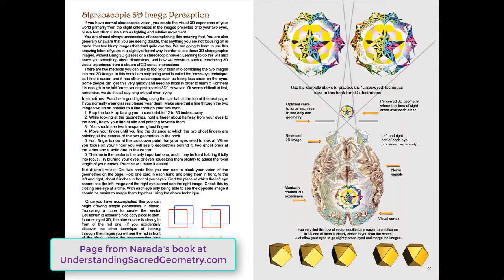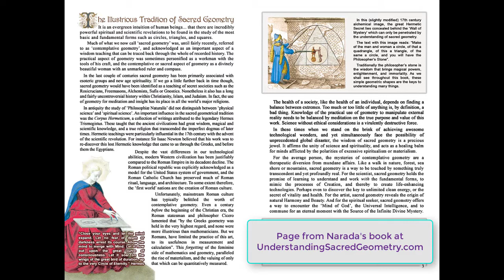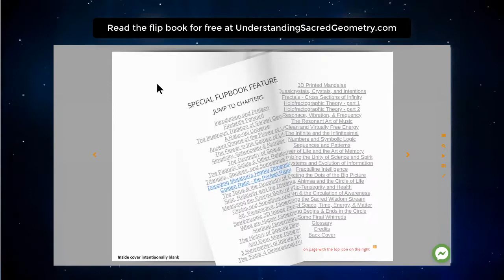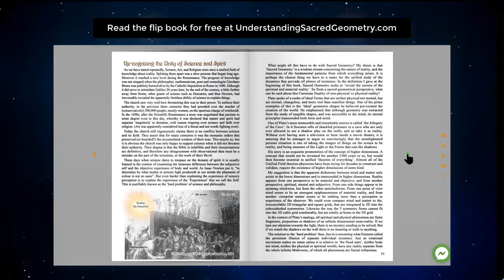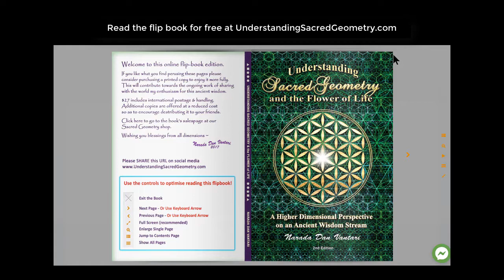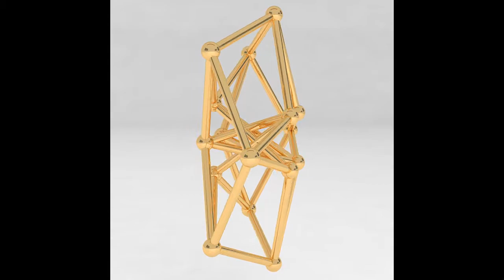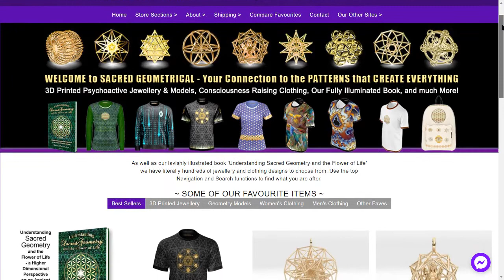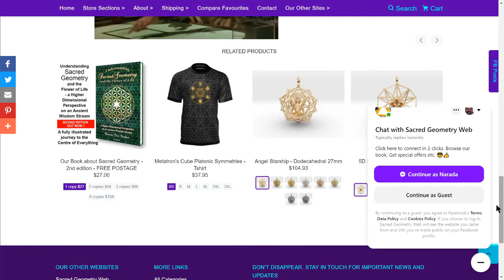In2Infinity Interview, Narada Dan Vantari, author of Understanding Sacred Geometry & Flower of Life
Narada Dan Vantari, Sacred Geometry Web, SacredGeometrical, In2Infinity Interview.  What is sacred geometry? Why is the 'Flower of Life' so important for understanding space/time/energy/matter?

Narada Dan Vantari is the author of 'Understanding Sacred Geometry and the Flower of Life - a Higher Dimensional Perspective on an Ancient Wisdom Stream', and the inventor of the toroidal projection of the hypercube and other higher dimensional forms. He is an artist, musician, and writer on all aspects of sacred geometry. Within the book you will find chapters on sacred geometry's history, philosophy, and relevance to art, science, spirituality, society. It covers the basic forms and concepts as well as explaining the origins and development of our concept of dimensions.

In2Infinity - We make Universal Knowledge accessible. ★ Multi-disciplinary methodology for super-learning. ★ Simplicity and through geometric designs. ★ Holistic understanding of Science, Mathematics and Human Sciences.
We use interactive learning methods and artistic creativity to explain and simplify scientific and spiritual concepts. Learn how reality is constructed from a metaphysical perspective and change the way your see the world.